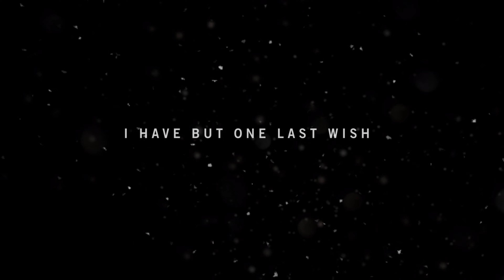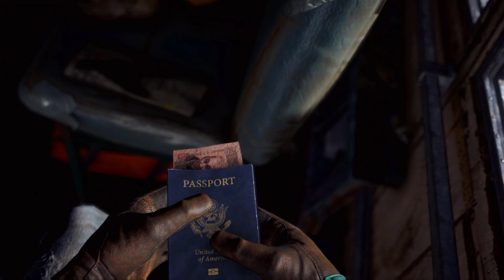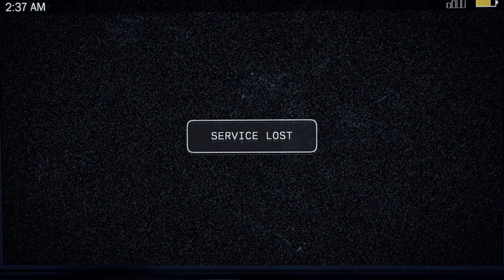FAR CRY 4/5/6 Secret Endings 🤯 | 4K (No Commentary)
I put this video together to show some respect to one of my favorite Open World franchises. Far Cry 3 got me into Open World games and it was just an amazing time and such a great playthrough! I have beat all the Far Cry games but never recorded them. But here is a mashup of 4, 5 and 6 secret endings!! Enjoy

Shiiiit maybe even a comment!

No Commentary Gameplays

☢️ Full Game Walkthroughs, Short Gameplays, New gameplay videos, New video game leaks, Fun game Mods!

☣️ I play all types of games. AAA, Indie, RPG, Open World, Horror etc.

☢️ I post Friday Saturday Sundays!

☣️ I also try to post shorts of upcoming games during the week

Screen- 55" Samsung Q90t 120hz
PC Setup
Motherboard- Asus Rog Z490-E Gaming
Ram- Corsair Vengeance Pro 16GB x2
Cooler- Corsair H100i Pro XT
Storage- WD black  NVMe 500GB
Storage- Samsung SSD 970 EVO plus 1TB
Case- Fractal Design Meshify C
Windows 11